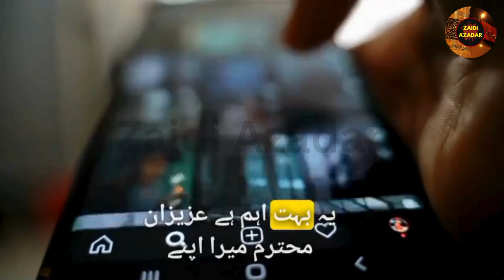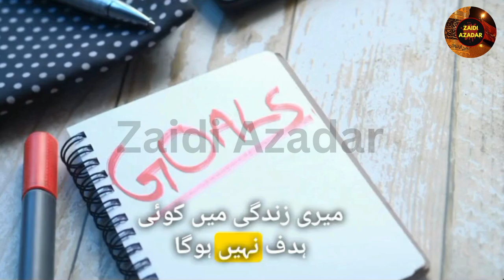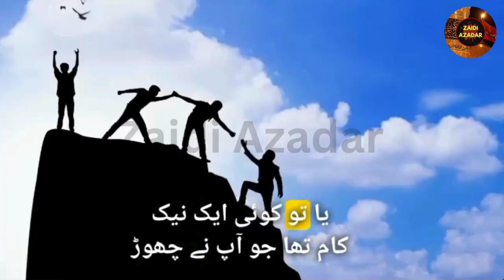Nojawanon Ke Liye Aik Ehm Paigham || Maulana Nusrat Abbas Bukhari || Zaidi Azadar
An Important Message for the Youth Must Listen if you want to succeed in life.
Speaker: Maulana Nusrat Abbas Bukhari